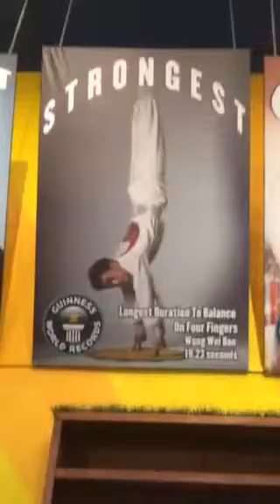Gatlinburg 2014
**Just a beautiful site-seeing vacation at the most profound Gatlinburg Tennessee.

Welcome back, King's Angels! As always I am so happy to have your all's love & support! Show me some love! 🌈❤️🌈💜🌈💚🌈💙